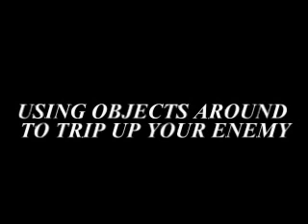The Tripper Tactic